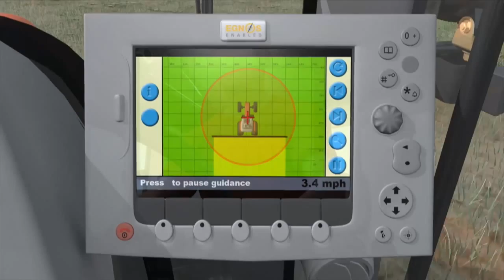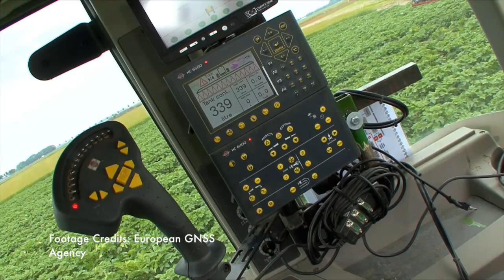EGNOS and Precision Agriculture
How precision agriculture practice in Europe is benefiting from EGNOS. Watch this video taken at Geospatial World Forum 2014 in Geneva.